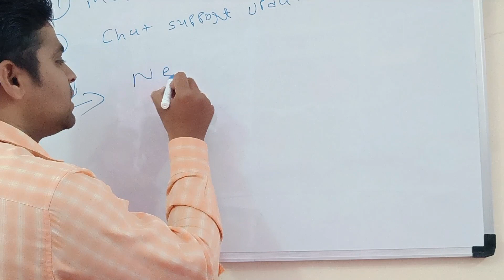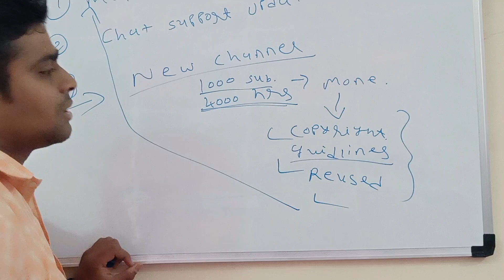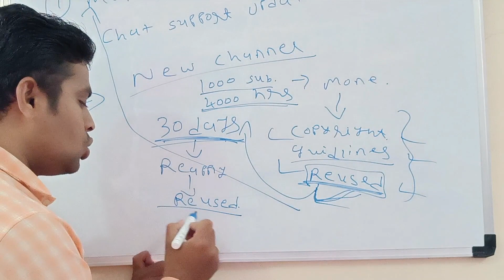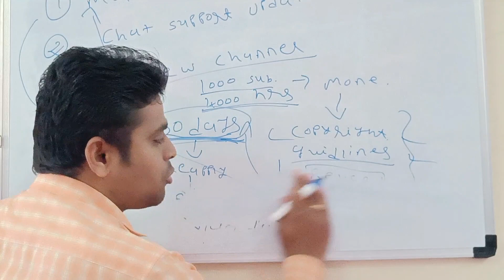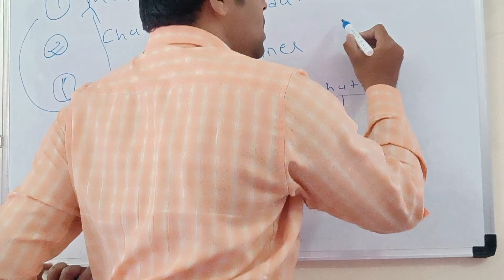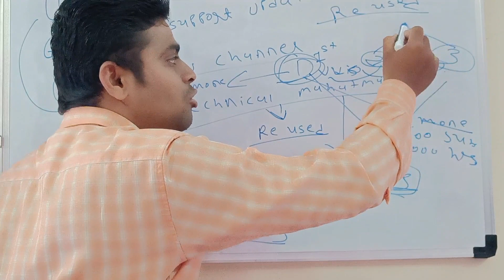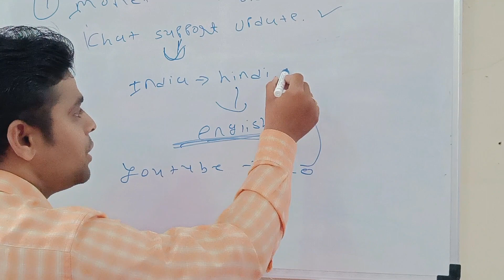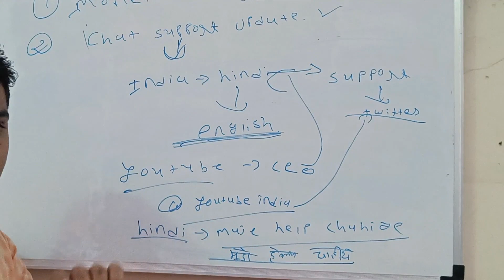Big यूट्यूब monetization अपडेट l youtube monetization update 2023 l New Monetization Policy 2023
Big यूट्यूब monetization अपडेट l Two New Update From Youtube l New Monetization Policy 2023

Your query :
youtube monetization,
youtube update,
Big यूट्यूब monetization अपडेट
youtube monetization update today,
youtube monetization update tamil,
youtube monetization update 2023 shorts monetization vellayani vellayani tech,
youtube new monetization rules and updates a blessing channel,
youtube monetization new update for 2023 by your point,
good news youtube shorts monetization big update,
news youtube shorts monetization big update 2022,
youtube new update for monetization 2023 youtube monetization big update,
monetization new update youtube channel shorts earning new update,
youtube shorts monetization big update in earn with sialvi,
youtube monetization update 2023 earn money from your usman tech,
youtube update for monetization,
new update for youtube monetization,
youtube shorts monetization youtube new update for january 2023,
youtube new update for shorts monetization,
how to update location for youtube monetization,
youtube shorts monetization update music for shorts 2023 new update,
monetization big update 2023 🔥 youtube freelancer shohel,
good news youtube shorts monetization 2023 official big update,
youtube new update youtube monetization update techy genius,
technical लिली good news youtube shorts monetization update,
update youtube monetization policy 2023 haniya's technical,
youtube shorts monetization official new update in hindi,
how to update monetization on youtube,
youtube new monetization update in 2023,
youtube monetization new update in telugu,
youtube shorts monetization new update 2022 in telugu,
youtube monetization new update in kannada,
youtube monetization new update 2023 terms accept jaldi karo,
youtube monetization new update kannada,
youtube monetization kaise kare new update 2023,
youtube monetization kaise kare new update 2022,
youtube monetization big update 2023 youtube technical rahul kumar,
youtube monetization new update tamil,
youtube monetization new update 2023 tamil,
new youtube monetization update,
new youtube monetization update 2023,
youtube studio new update monetization,